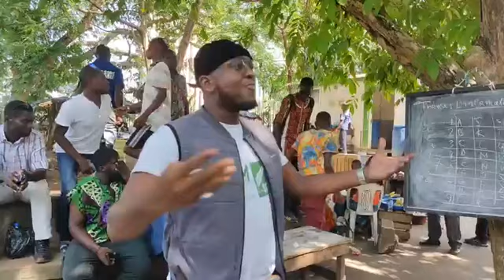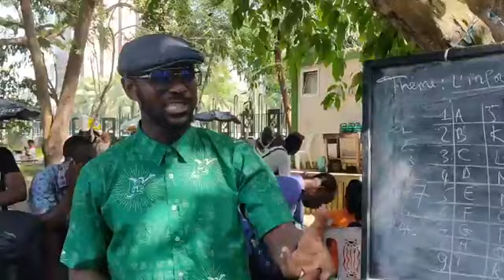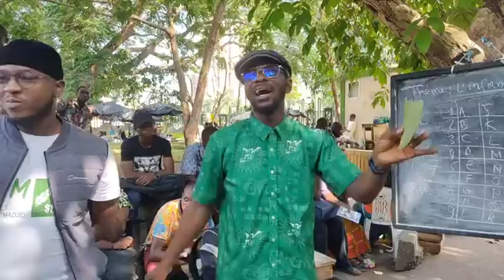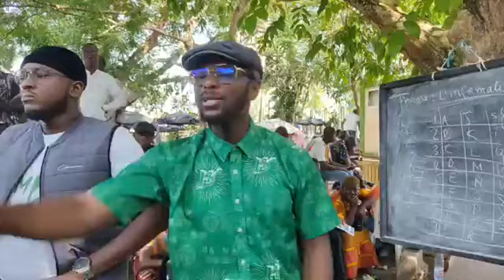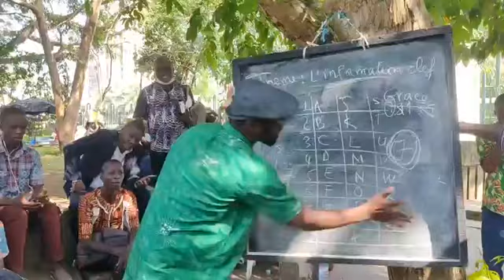Les élèves d'Abdoul Madjid au jardin du Plateau 08/03/2023#islam